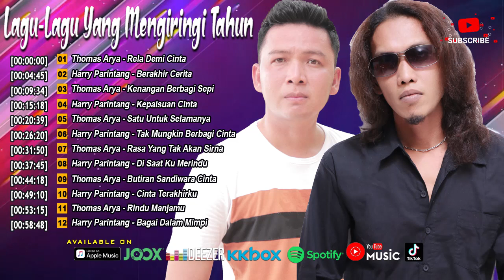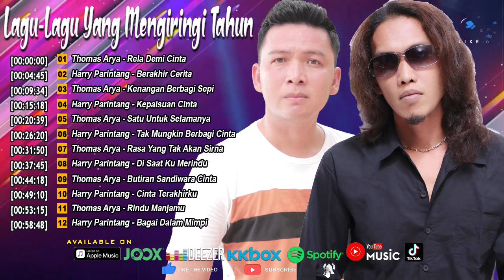Lagu-Lagu Yang Mengiringi Tahun ~ Thomas Arya & Harry Parintang [Official Compilation Video HD]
Lagu-Lagu Yang Mengiringi Tahun ~ Thomas Arya & Harry Parintang

0:00 Thomas Arya - Rela Demi Cinta
4:45 Harry Parintang - Berakhir Cerita
9:34 Thomas Arya - Kenangan Berbagi Sepi
15:18 Harry Parintang - Kepalsuan Cinta
20:39 Thomas Arya - Satu Untuk Selamanya
26:20 Harry Parintang - Tak Mungkin Berbagi Cinta
31:50 Thomas Arya - Rasa Yang Tak Akan Sirna
37:45 Harry Parintang - Di Saat Ku Merindu
44:18 Thomas Arya - Butiran Sandiwara Cinta
49:10 Harry Parintang - Cinta Terakhirku
53:15 Thomas Arya - Rindu Manjamu
58:48 Harry Parintang - Bagai Dalam Mimpi

Album : Lagu-Lagu Yang Mengiringi Tahun ~ Thomas Arya & Harry Parintang